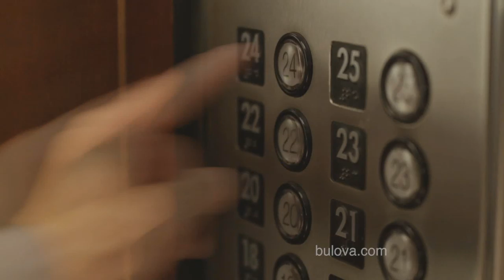Bulova Accutron II - The New US Commercial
An exclusive UK look at the new Bulova Accutron II commercial, airing in the USA. A brilliant timepiece collection, from one of America's finest watch makers!